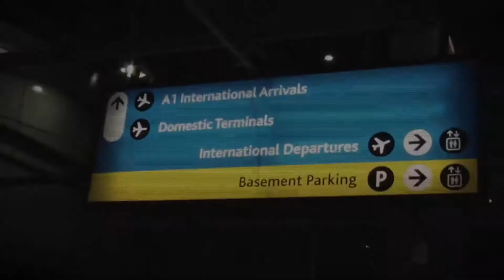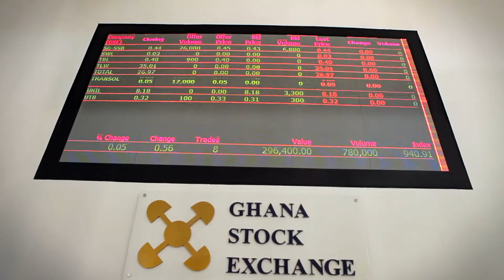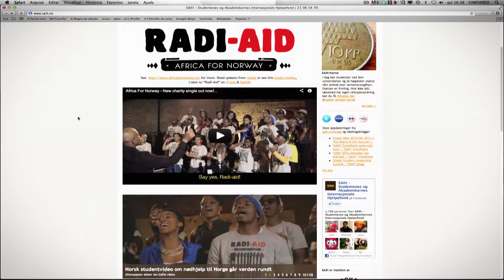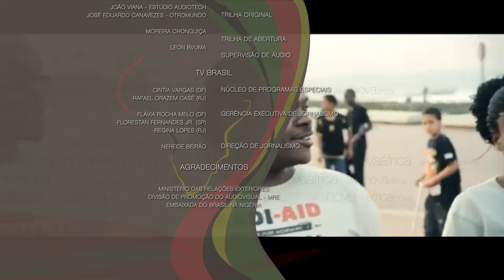NOVA ÁFRICA - PGM 26 - DEMOCRACIA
O programa Nova África é uma série para a TV Brasileira (TV Brasil - EBC em parceria com a produtora Cine Group), realizada em 10 países africanos: Quência, Uganda, Ruanda, Etiópia, Marrocos, Argélia, Tunísia, Egito, Guiné Conacry e Burundi. Nela os apresentadores Aline Maccari, Dina Adão e Márcio Werneck levam o espectador a conhecer as várias facetas do continente, mostrando a economia, as revoluções, a arte, a cultura, a saúde, a religiosidade, a culinária, a moda entre outros temas que mostram a integração entre Brasil e África, revelando principalmente nossa raízes africanas.